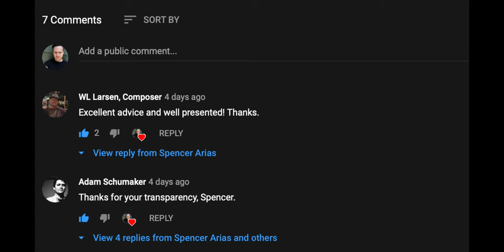Composer Case Study: What is Sky Macklay's Annual Income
In this video, I talk with Sky Macklay to learn more about how she calculates her annual income as part of my series on composer pay. We highlight Commissioning, Teaching, Royalties, Publishing, as well as other artistic activities she participated in.